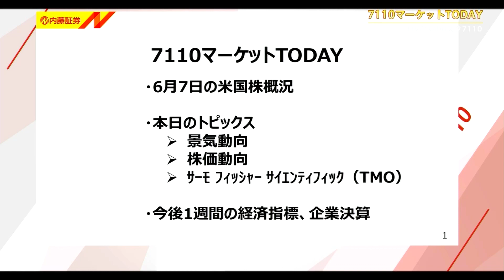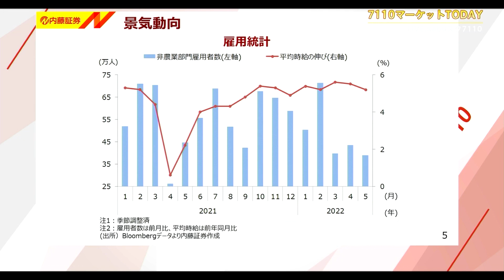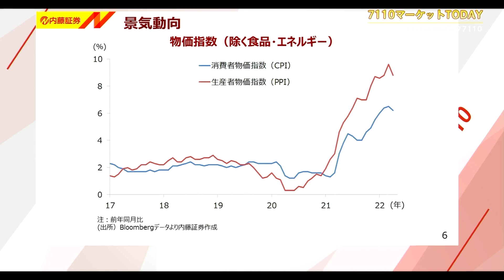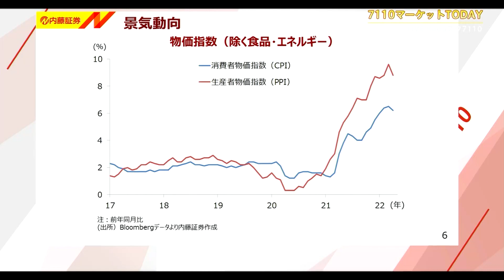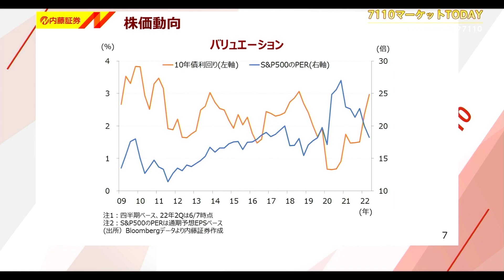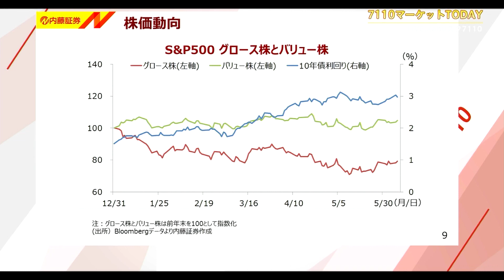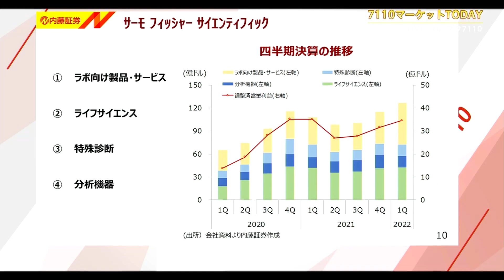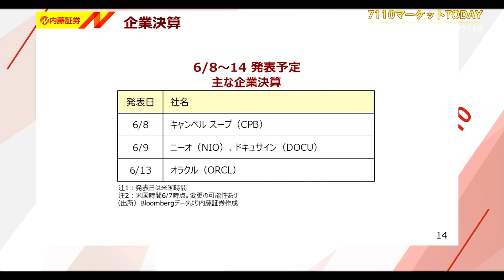7110マーケットTODAY 6月8日【内藤証券 森川尚子さん】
7110マーケットTODAYは毎週月・水・金曜日に内藤証券がお送りする

本日の出演/内藤証券　森川尚子さん